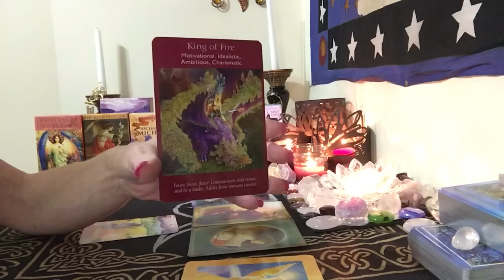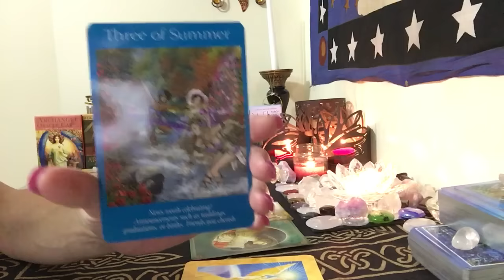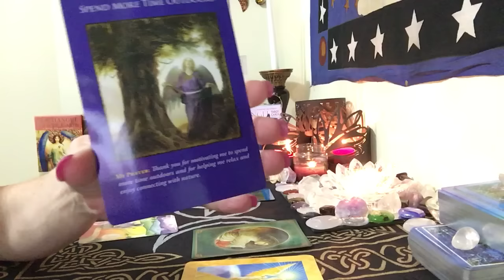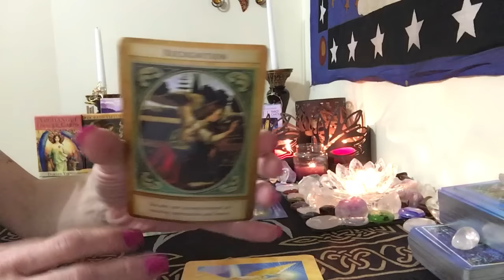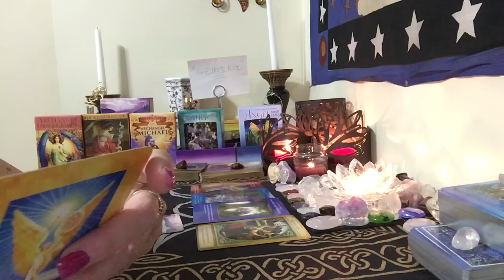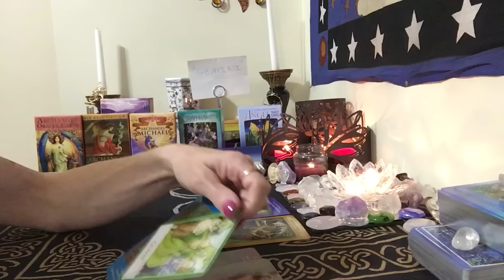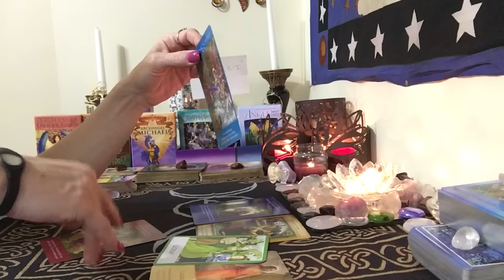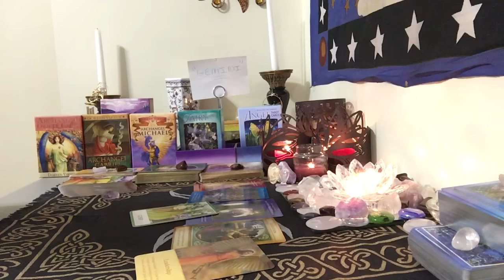Gemini, weekly September 25, 2016 through October 1, 2016 angel advice oracle card messages.